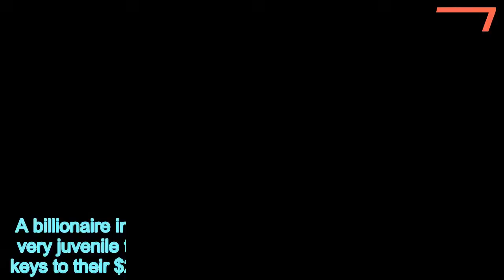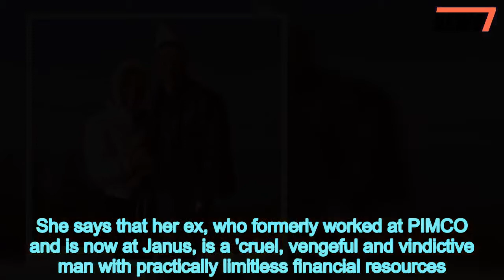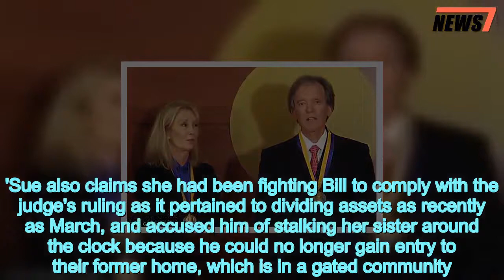Bill Gross filled $20M home with fart scent, dead fish and hair balls - 247 news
Bill,Gross,sprayed,fart,scent,dead,fish,vents,hair,balls,drawers,20M,home,says,ex
 A billionaire investor is being of resorting to some very juvenile tactics after being forced to hand his wife the keys to their $20 million marital home following their divorce.The Blast has obtained a deceleration filed by Sue Gross in which she describes the state of the Laguna Beach home she previously shared with her ex-husband Bill Gross when she moved in after the couple's divorce settlement had been finalized by a judge. Sue claims that her ex sprayed noxious scents around the home and even crammed dead fish in its air vents, making her life 'an unmitigated nightmare' for the past few months.    Sue submitted the declaration in hopes of obtaining a restraining order against Bill, which was later granted by the court.She says that her ex, who formerly worked at PIMCO and is now at Janus, is a 'cruel, vengeful and vindictive man with practically limitless financial resources.' 'When I was finally able to obtain access to this house, I was disgusted to see that Bill had left it in a state of utter chaos and disrepair,' reads the declaration. 'I found empty spray bottles of "puke" smell and "fart" smell in the garbage; the houseplants smelled foul and had to be replaced. The carpets were stained, and there was water damage throughout the house.'It continues: 'A one of a kind art installation piece had been dismantled and removed. The remote controls for the televisions, drapes and other technology were all missing.'   Share this article   Share   The declaration then claims that there were also some things left behind after Bill left the home.'There were balls of human hair  in the drawers,' states Sue in her declaration. 'I even found dead fish and dirt stuffed into the air vents.'Sue also claims she had been fighting Bill to comply with the judge's ruling as it pertained to dividing assets as recently as March, and him of stalking her sister around the clock because he could no longer gain entry to their former home, which is in a gated community.She says that prior to moving into the Laguna Beach property, Bill had a guard stationed at her previous address at all times.   'This is incredibly stressful and upsetting, and it has caused me intense anxiety' reads the declaration.  'I have even developed a persistent rash.'Sue goes on to claim that the guards videotape her, her siblings and event their children and grandchildren.The couple's divorce was finalized last October, marking the end of their 21-year union.In addition to the property in Laguna Beach, Sue also got some of the couple's art collection, including Pablo Picasso's Le Repos.It was later revealed she had been in possession of the artwork for months, having forged a copy and hung it in the place of the original at the couple's home when they first split.